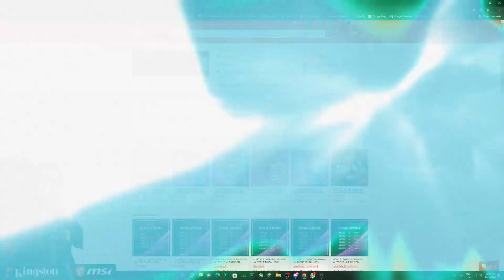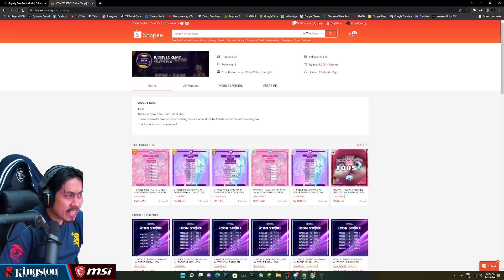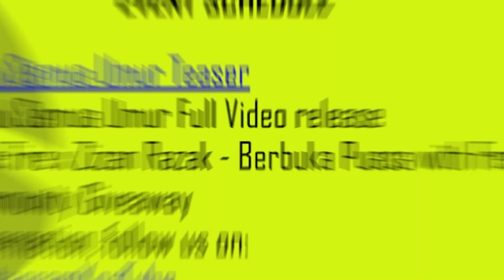HANYA 1X SPIN AKU DAPAT ITEM EVENT FREE FIRE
ICON STORE
Topup Gaming Termurah Di Malaysia (Free Fire - Mobile Legends - PUBGM - CODM - Valorant - Steam - TouchNGo - Dan Banyak Lagi)

SUPPORTER
Jadi Supporter MrCocan untuk mendapatkan macam-macam benifit dari MrCocan.

MINECRAFT
Server - ICON Craft
Mode - Java dan Bedrock

NOTICE
► Keep the comment section clean, no hating on other Ites.
Spread the love of our community.